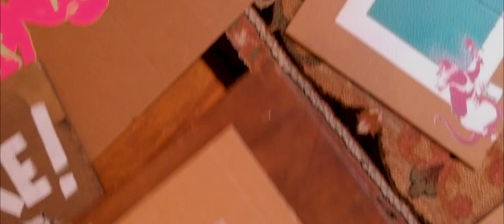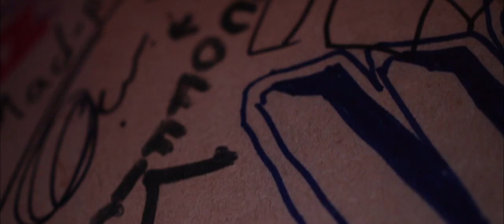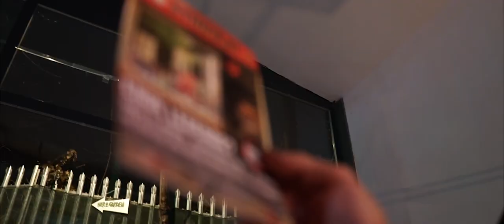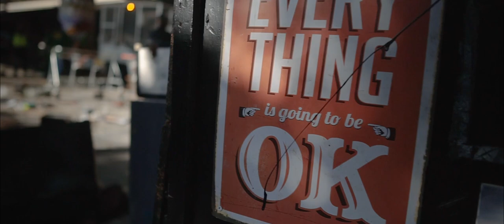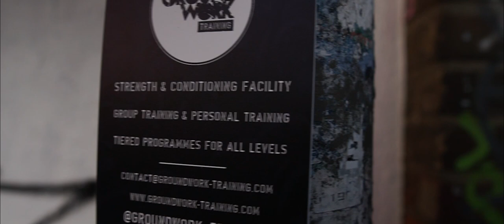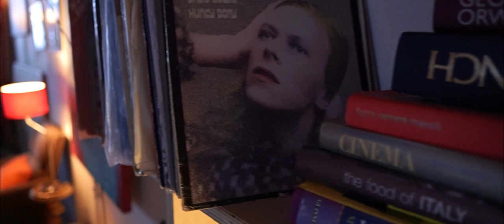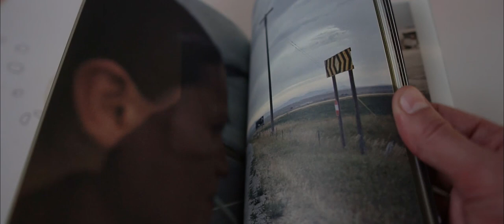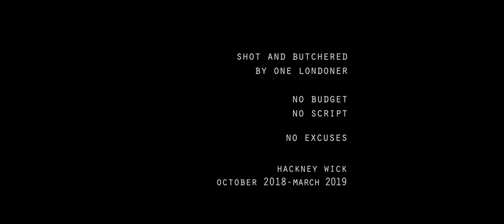HACKNEY WICK Documentary | GENTRIFICATION | London UK (2019) ▶️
THE WICK is a documentary portraying a vibrant creative community under the pressures of grand scale gentrification in Hackney Wick, East London, UK.

Thanks to everyone that made themselves available to feature in the film.

| Visit Hackney Wick | 👣
| Find the spaces | 🏭
| Meet the people | ❤️
| Talk about it | 🗣️
| Get involved |  ✋

Full Credits at the end of the feature.